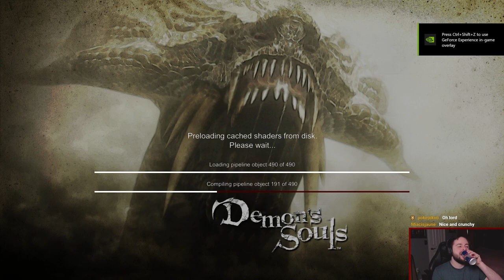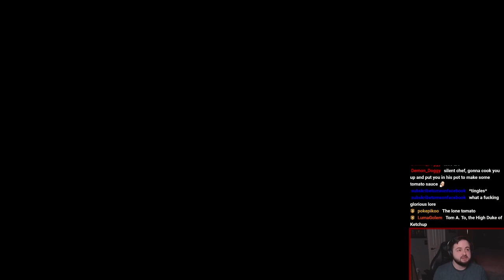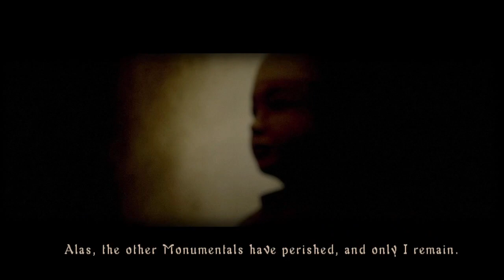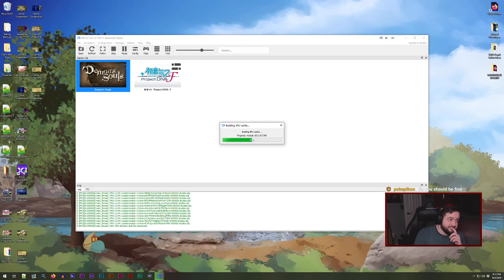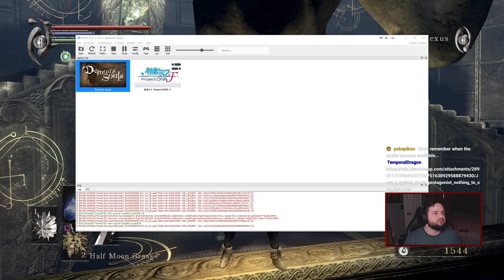Demon's Souls :: Part 1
Our twitch playthrough of Demon's Souls from September 2020